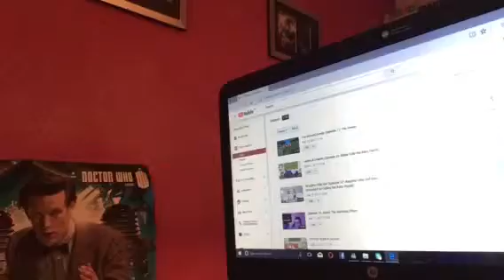iBrothers (Episode 34: iQuieter)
Series 2: Episode 16: It is a little too quiet